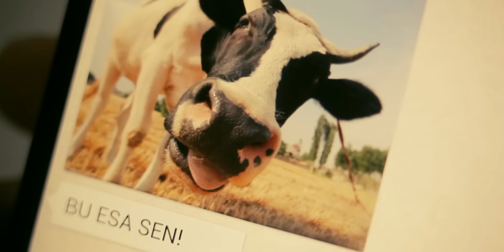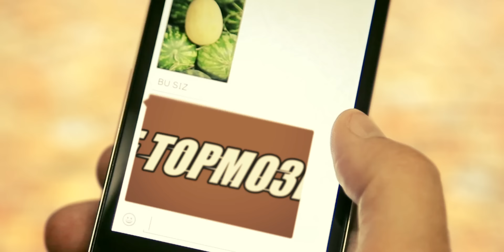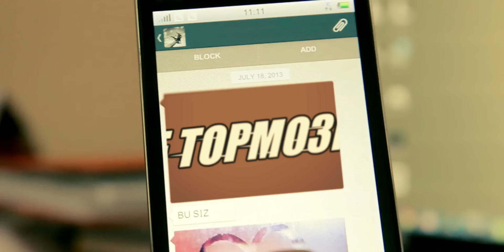Umidaxon - Kel yarashaylik | Умидахон - Кел ярашайлик